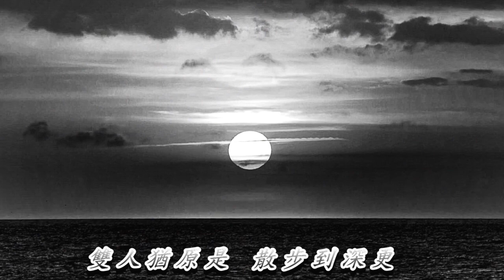月光暝的約會 麗娜 唱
作詞 : 黃敏  作曲 : 市川昭介

今夜月光暝  月娘也笑微微
雙人娶坐陣  散步看月圓
滿山的草花也獻嬌媚
加添雙人熱情意
心愛的你我永遠  做著好伴侶
若是有同意
每晚約束做陣不分離

雖然暗風冷  蟲聲也響四邊
雙人猶原是 散步到深更
若親像鴛鴦伴相隨
輕聲細說咧講情話
心愛的多情多義 害阮心迷茫
我的心肝內
希望永遠佮你來做堆

月娘漸暗淡 情意也愈甘甜
毋甘拆分離 猶原愛分離
今夜若分離擱再約會
明日才擱再來相會
心愛的東邊日頭 已經浮出山崙
月光暝約會
加添你我雙人心綿綿